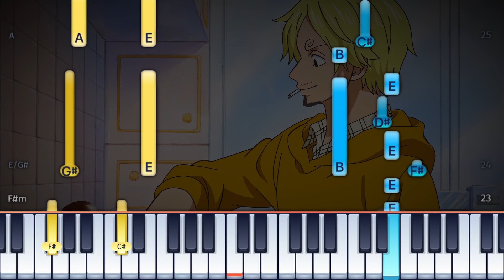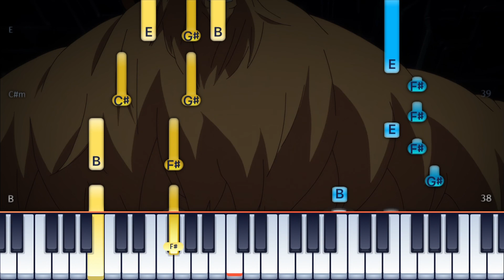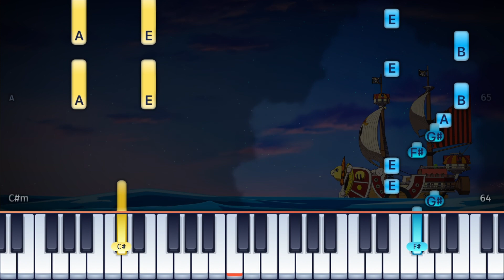One Piece OP 16 - Hands Up! - Piano Tutorial